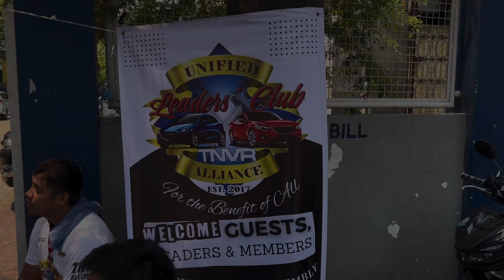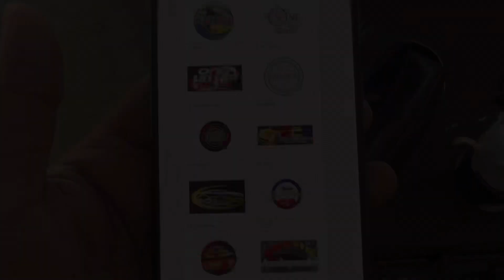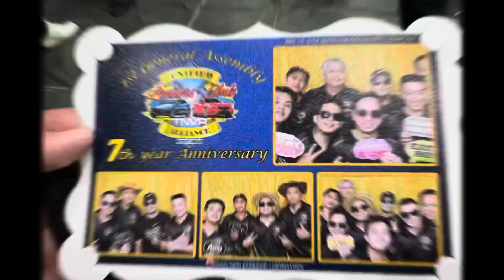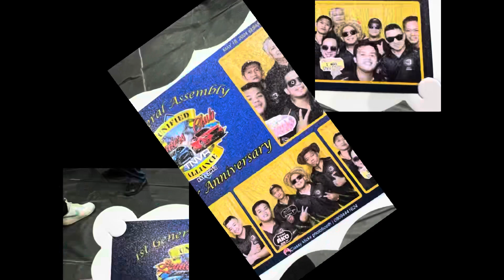TNVR 1st General Assembly and 7th year Anniversary of TNVR ALLIANCES | Ka Bravo